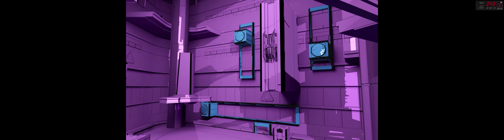Crackdown 3 Part 4 PC Ryzen 9 3950x Radeon 5700XT SUPER ULTRAWIDE ULTRA SETTINGS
Playing through the Crackdown 3 story on PC

PC SPECS:
CPU: Ryzen 9 3950x
GPU: Radeon 5700XT
RAM: 32gb Tridentz 3200
Motherboard: Prime X470-Pro
Monitor: Samsung CHG90 Super Ultra Wide 3840x1080
Windows 10